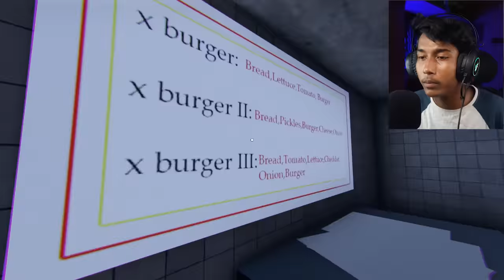POOP KILLER IS SO SCARY || Narin The Gamer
Like And Subbbbbbscribe If you Like It